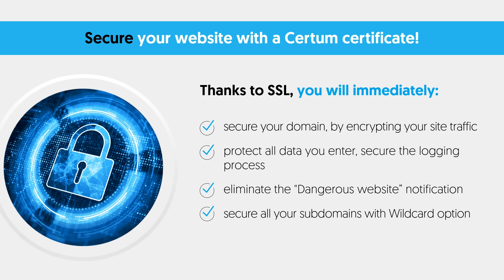Secure your website with a Certum certificate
✅An SSL certificate from Certum by Asseco is a security protocol that certifies the authenticity of a domain and its owner. It encrypts and secures website traffic, including the transmission of sensitive data that customers enter on your site. It increases the credibility of your business and eliminates the risks associated with leaking protected data.

🤝Learn more about the benefits you'll gain from our solution and choose the variant that fits your needs